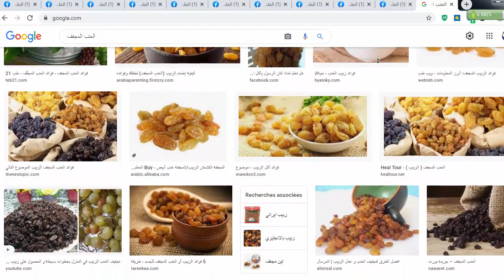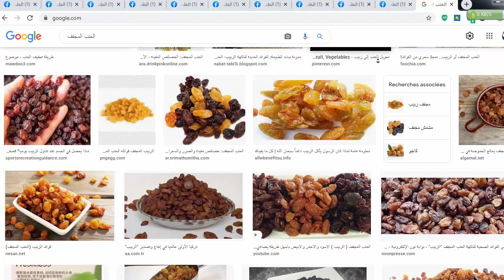فوائد الزبيب و علاج الامراض بها